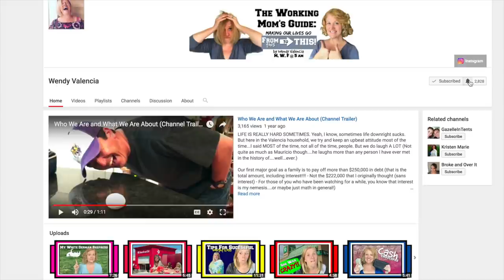Dave Ramsey Plan: I'm Hating Baby Step 2 Today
We are in Baby Step 2 on the Dave Ramsey Plan and I am truly hating baby step 2 of this plan.  I may secretly be blaming Dave Ramsey himself for not being able to shop.  But we are committed to the Dave Ramsey plan to pay off debt and stick to it we will.  Just ignore me while I whine for a few since well, it is our debt that got us into this mess.  LOL